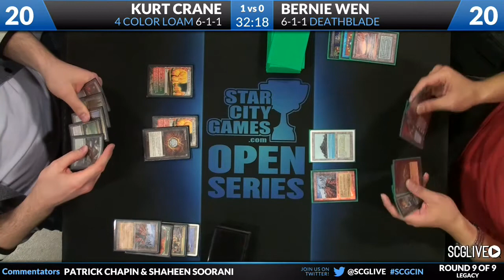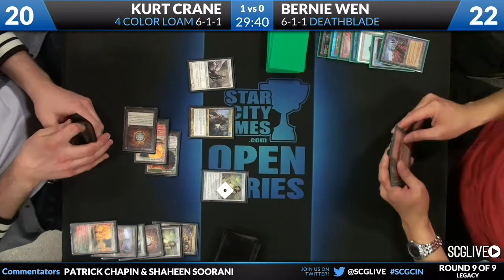SCGCIN - Leg - Rd 9b - Kurt Crane vs Bernie Wen